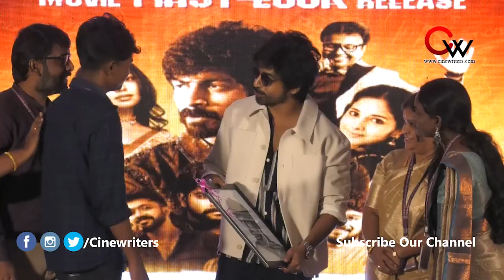'Bomb' Movie Firstlook launch full video | Arjun Das | D Imman | Shivathmika | Vishal Venkat | TSK